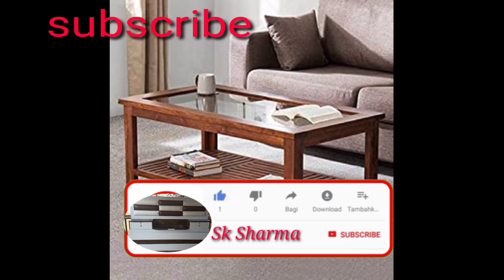lakadi ki dining table/लकड़ी की सेंटर टेबल/ wooden sofa table /lakadi ki dining table /Sk Sharma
video highlights

लकड़ी की सेंटर टेबल
लकड़ी का डाइनिंग टेबल
wooden sofa table
lakadi ka sofa table
Wooden Sofa Table Design
Sofa Table design latest
Sofa Center Table
Sofa Table with Glass
Sofa Table Glass Design
Sofa Table Glass Top
Sofa Table Design
Centre Table design with Glass Top
Table design Wood
Modern Center Table designs for living room
Table design ideas
Wood tipai Design
Table design for Home
Sofa Set with Center Table designs
Sk Sharma